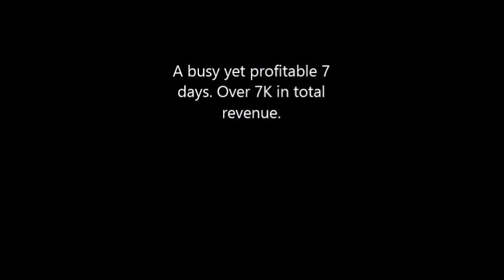Seven Days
Seven Days of running.